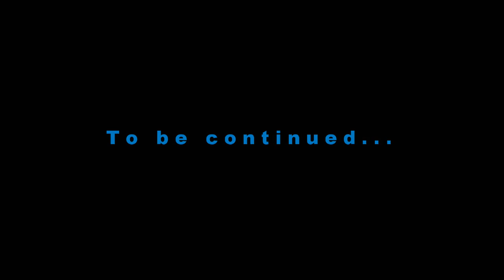Building an acoustic guitar in x days - Day 08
Thank you Timo, I really like your music. Check out his work and channels:
Great variety, reasonable prices and international shipping. Check them out. I’m very happy with them and their service.